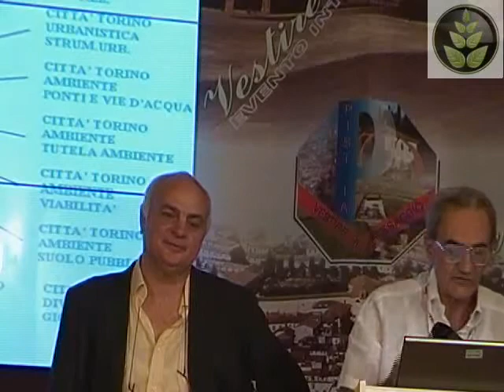P_Odone_G_Barbariol_vestireilpaesaggio_2010_2parte.mp4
Vestire il Paesaggio, 1 luglio 2010 Paolo Odone/Gianpaololo Barbariol - gli uffici del Verde Pubblico:irrigati o essiccati? - Associazione Italiana direttori e Tecnici pubblici Giardini - 2 PARTE